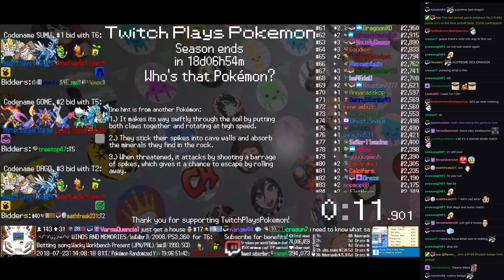Twitch Plays Pokémon Battle Revolution - Matches #124959 and #124960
#124959 [Blue: Raichu (Physical), Dodrio (Swords Dance), Houndour (Standard)] vs [Red: Voltorb (Rain Dance), Croagunk (Standard), Floatzel (Special)]

6:53 : #124960 [Blue: Golduck (Standard), Stunky (Standard), Lotad (Physical)] vs [Red: Lopunny (Mega), Lickilicky (Standard), Beldum (Standard)]